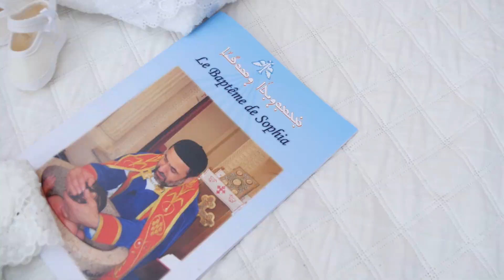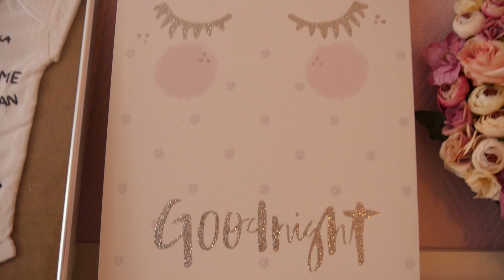Baptême Sophia Malki